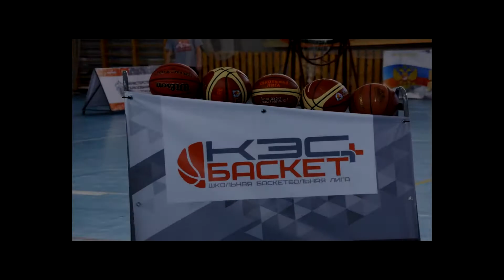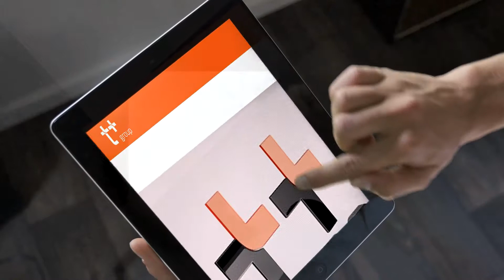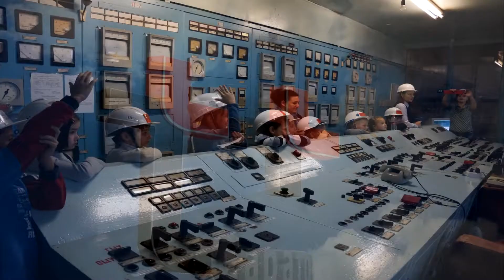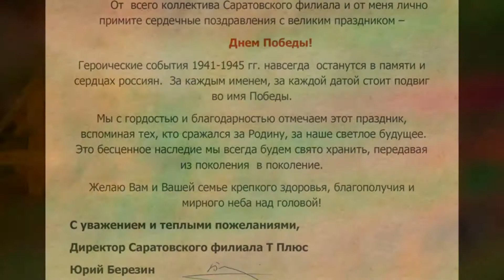Created in 3D-max + After Effects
the editing of the video 3D-max + After Effects